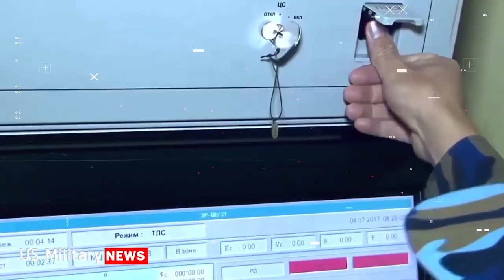VATV | Đọ Sức Việt - Trung tại Biển Đông Việt Nam Có Chổ Dựa Là Nga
07/08/2019
Thanh Trang